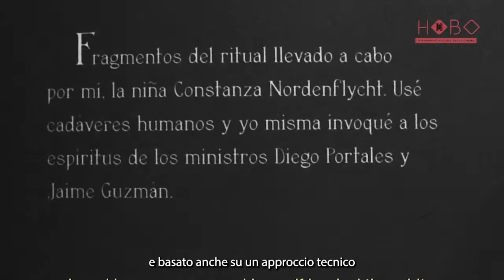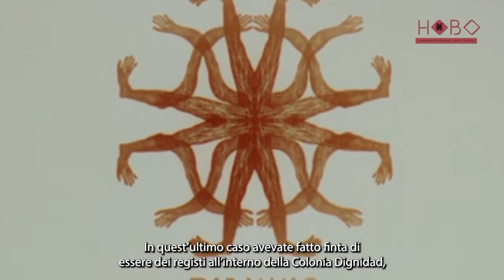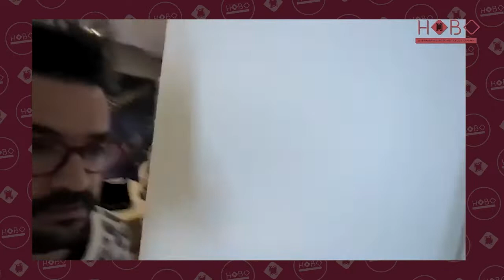𝗛𝗢𝗕𝗢 - 𝗲𝗽𝗶𝘀𝗼𝗱𝗲 #𝟭 𝘄𝗶𝘁𝗵 𝗝𝗼𝗮𝗾𝘂𝗶𝗻 𝗖𝗼𝗰𝗶𝗻̃𝗮 (sottotitoli in italiano)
𝗛𝗢𝗕𝗢 - 𝗲𝗽𝗶𝘀𝗼𝗱𝗲 #𝟭 𝘄𝗶𝘁𝗵 𝗝𝗼𝗮𝗾𝘂𝗶𝗻 𝗖𝗼𝗰𝗶𝗻̃𝗮
𝗔 𝗿𝗼𝘃𝗶𝗻𝗴 𝗮𝗻𝗱 𝘂𝗻𝗶𝗾𝘂𝗲 𝗽𝗼𝗱𝗰𝗮𝘀𝘁 𝗮𝗯𝗼𝘂𝘁 𝗰𝗶𝗻𝗲𝗺𝗮. 𝗗𝗮𝘃𝗶𝗱𝗲 𝗮𝗻𝗱 𝗥𝗶𝗰𝗰𝗮𝗿𝗱𝗼 𝘄𝗶𝗹𝗹 𝘁𝗮𝗸𝗲 𝘆𝗼𝘂 𝗼𝗻 𝗮 𝗳𝗮𝘀𝗰𝗶𝗻𝗮𝘁𝗶𝗻𝗴 𝗷𝗼𝘂𝗿𝗻𝗲𝘆 𝘁𝗵𝗿𝗼𝘂𝗴𝗵 𝘀𝗲𝘃𝗲𝗿𝗮𝗹 𝗰𝗼𝘂𝗻𝘁𝗿𝗶𝗲𝘀, 𝗱𝗶𝘀𝗰𝗼𝘃𝗲𝗿𝗶𝗻𝗴 𝗻𝗲𝘄 𝗳𝗶𝗹𝗺𝘀, 𝗰𝗵𝗮𝘁𝘁𝗶𝗻𝗴 𝘄𝗶𝘁𝗵 𝗯𝗿𝗶𝗹𝗹𝗶𝗮𝗻𝘁 𝗱𝗶𝗿𝗲𝗰𝘁𝗼𝗿𝘀 𝗮𝗻𝗱 𝘁𝗿𝗮𝗰𝗸𝗶𝗻𝗴 𝗱𝗼𝘄𝗻 𝗮𝗺𝗮𝘇𝗶𝗻𝗴 𝘄𝗼𝗿𝗸𝘀 𝗼𝗳 𝗮𝗿𝘁 𝗮𝘁 𝘁𝗵𝗲 𝗲𝗻𝗱 𝗼𝗳 𝘁𝗵𝗲 𝘄𝗼𝗿𝗹𝗱.

🇮🇹 Il regista cileno Joaquin Cociña ci rivelerà le principali fonti di ispirazione del suo cinema - tra cui Ladislas Starevich, l’animatore russo famoso per i suoi film in stop-motion con i cadaveri degli insetti - e ci parlerà del nuovo “Los Huesos”, un film (co-diretto con Cristóbal León) che cerca di rispondere alla domanda: “Cosa sarebbe successo se il cinema d’animazione fosse nato in Cile?”.

🇬🇧 The Chilean director Joaquin Cociña will reveal his sources of inspiration - including Ladislas Starevich, the Russian animator famous for his stop-motion movies with dead bugs - and discuss “Los Huesos”, a movie (co-directed con Cristóbal León) which tries to find an answer to the question: “What would have happened if Chile had been the birthplace of animated cinema?”.